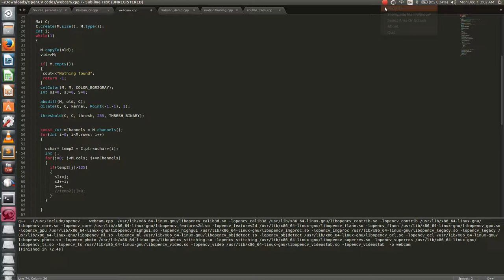Robocon 2015 - Extracting moving shuttle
This video shows a moving shuttle being extracted from a recorded video by subtracting two consecutive frames from the video.